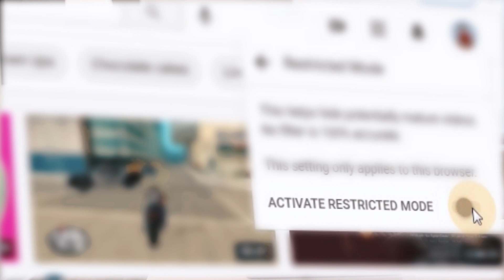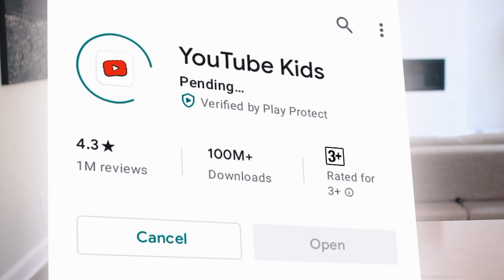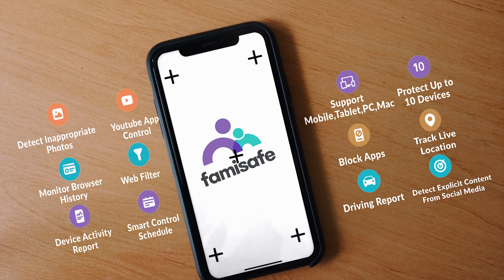How To Put Parental Controls on YouTube App | YouTube Parental Control 2021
How To Put Parental Controls on Youtube is a must if you are letting your kids use the YouTube app or YouTube website. There are four ways parents can mix and match to make it safe for kids and hide adult content.

How to Put Parental Controls on YouTube (FamiSafe Resource)
(best YouTube Parental Control App 2022)

0:00 How to Put Parental Controls on YouTube
0:41 Youtube's restricted mode:
First create an account on youtube for this, after making the account go to the account info icon on the top right corner scroll and you will see an option of restricted mode, turn it on. It will hide inappropriate videos, If used by adult search keywords in the search bar, it doesn’t give any results.
Comments will be hidden by default.
If someone has used inappropriate words in the comments, those will be replaced with asterisks.
1:10 Youtube kids:
If you do not trust these methods you can download youtube kids. It will show a variety of funny and whimsical videos, along with some music and educational stuff all depending on the kid’s mentioned age. Also, you can turn off the option of search so your kids will stay on the homepage only.

1:29 Turn off the autoplay
It is also a very effective thing to do. If you search Elsa and Anna there will be some related videos for this that would not be appropriate for kids to turn off the autoplay so those videos do not play.

1:43 Parental Control App- FamiSafe
Finally, what you can do to protect them is to put parental controls on their phones, not just the YouTube app. A parental control software like FamiSafe will not only help you maintain the YouTube app for safe search and videos but also will monitor their phone activities. FamiSafe will block any kind of inappropriate content from their phones. You can also block some websites with it.

Wondershare FamiSafe is the Most Reliable screen time parental control app with features like kids’ screen time limiting, location tracking, website filtering, game & porn blocking, suspicious photos detecting, and suspicious text detecting on social media apps like YouTube, Facebook, Instagram, WhatsApp and more. 👨👩👧👦 Link family devices, keep your family safe.

Kids are growing up in the digital age, we should help them cultivate healthy digital habits. FamiSafe screen time parental control app makes it easier.
✓ Kids like to stay up all night for online chatting or gaming and easily get poor eye vision. FamiSafe parental control app with screen time and activity report feature would help you.
✓ When kids secretly leave school and skip classes without permission or get brought to dangerous places, you could use FamiSafe screen time parental control app with a location tracker.
✓ Kids are easier exposed to gambling or porn site, or even post and share sexually explicit photos in social media apps. You would receive instant alerts from FamiSafe screen time tracking app and keep your kids away from online danger.

---FAQs---
• Does FamiSafe phone tracker app work on other platforms?
-FamiSafe can protect iPhone, iPad, Kindle devices, and PC (installed on child devices) like Windows and Mac OS.
• Can parents monitor two or more devices on one account?
-Yes. One account can manage up to 30 mobile devices or tablets.